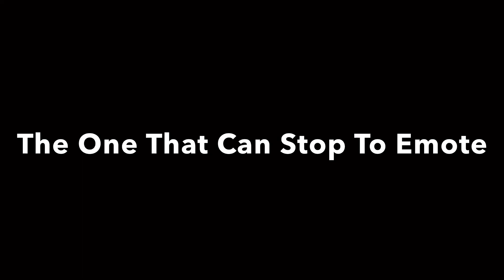Brutus The Movie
Made for you Joffrey’s Cookhouse